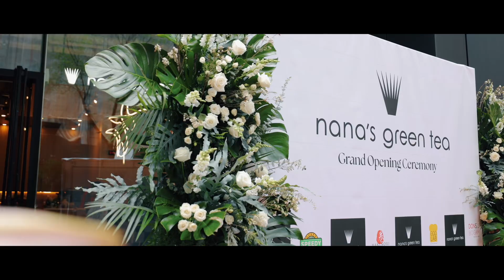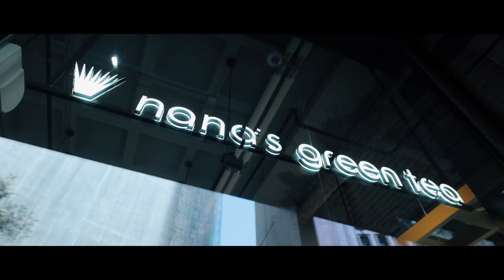August 15, 2024